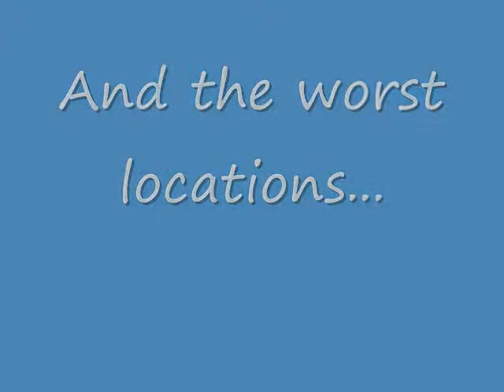10 Minutes and 10 Questions with a Dating Coach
SingleDad Jon Graves gets 10 minutes with Professional Dating Coach, Evan Mark Katz